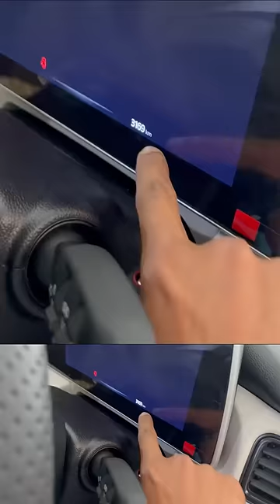Mrf Trye Biscuit Ayindi